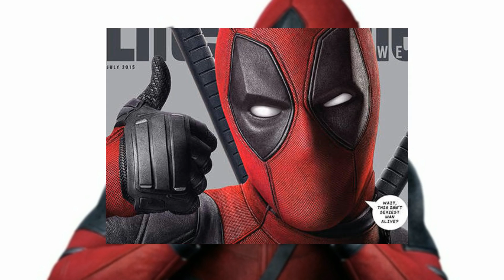Who Are The Cosmic Entities Of Marvel Universe | Explained In HINDI | Marvel Comics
**Cosmic Entities Of The Marvel Universe **

Cosmic entities, also referred to as cosmic beings, are a type of fictional character appearing in American comic books published by Marvel Comics. They possess power on a universal, multiversal or even omniversal level, far beyond those of humans or conventional superheroes, and frequently serve some natural function in the universe. Much like organs provide specific functions for the human body, these entities provide functions for the universe itself.

Video's ED:

Boku no hero academia 2 *OP("peace sign") first 9 secs*

⋆Background Music⋆

Written,Edited And Voiced By :

Rajeev Gautam